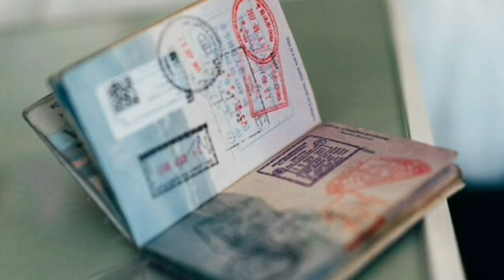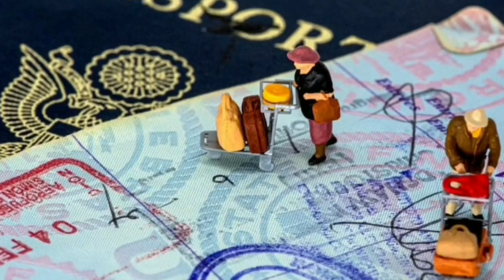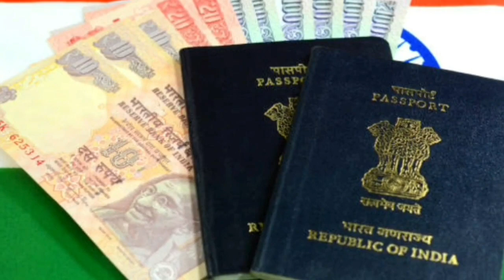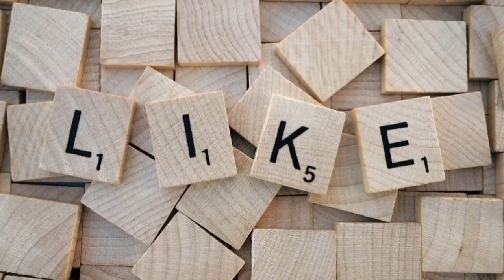Top 10 Countries Indians Can Go Without Visa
Top 10 countries where Indians can go without Visa , countries indian can travel without visa, List of countries indian can travel without passport,
59 countries without visa from india, How many countries can travel with indian passport without visa,